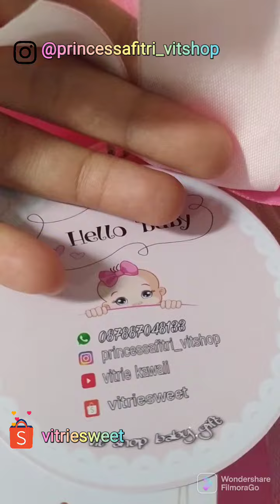Kawaii Baby Hamper For Baby Girl // Vit Shop Baby Gift